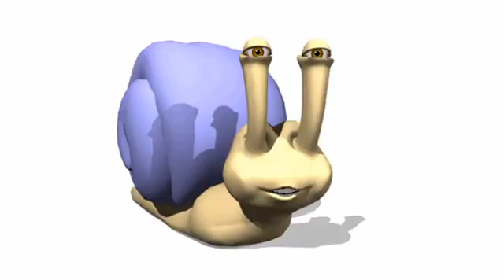IMPARARE IL FRANCESE #24